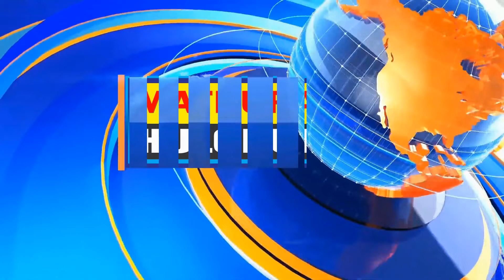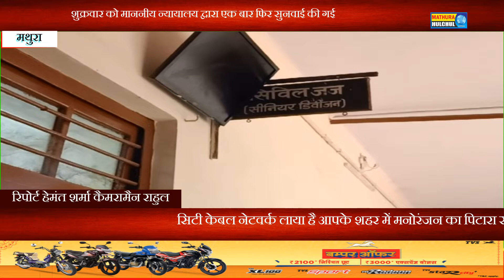वाद को लेकर शुक्रवार को माननीय न्यायालय द्वारा एक बार फिर सुनवाई